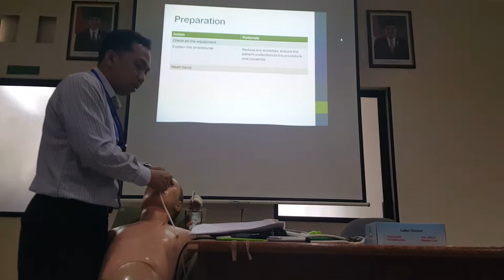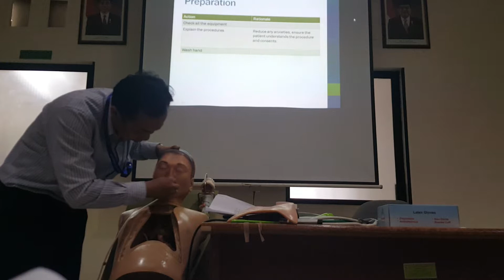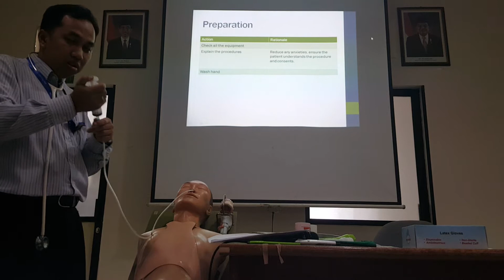NASOGASTRIC TUBE PART 2